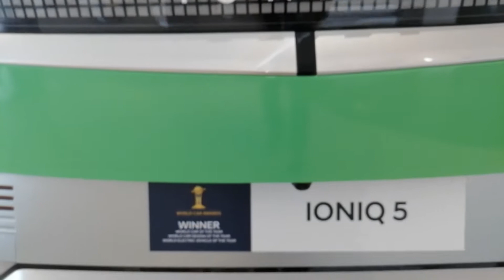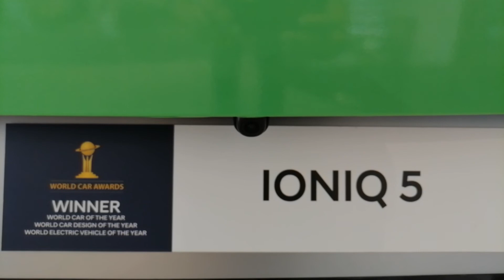أول سيارة كهربائية بمملكة البحرين 😳 😳 IONIQ 5 الحاصلة على المركز الأول 🥇 في السيارات الكهربائية ٢٠٢٢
IONIQ 5
ELECTRIC CARS